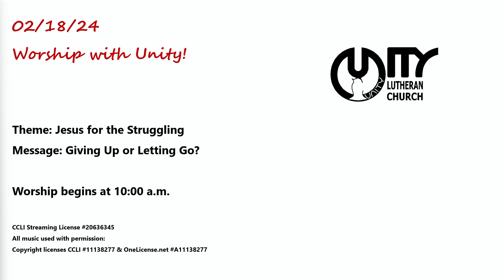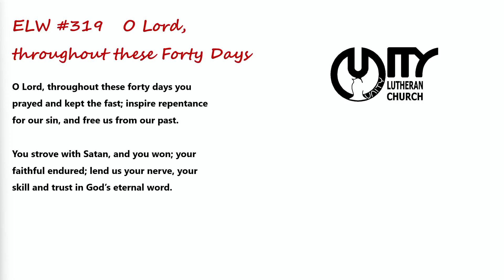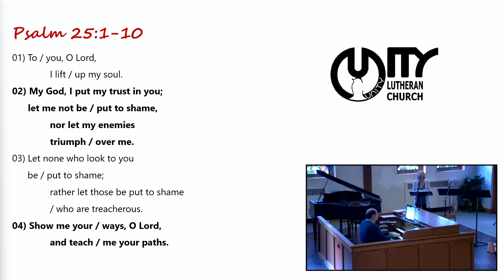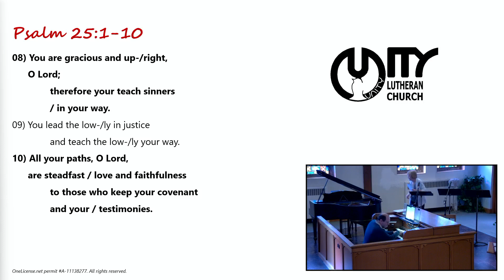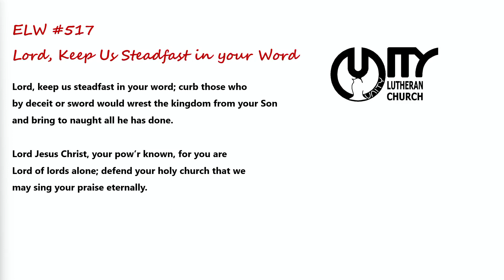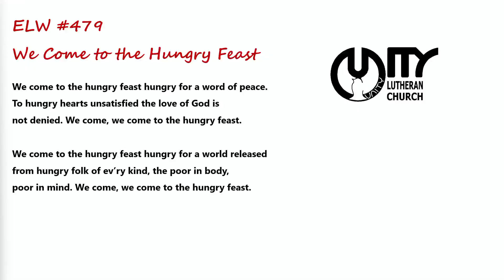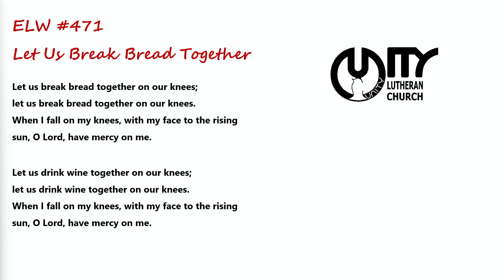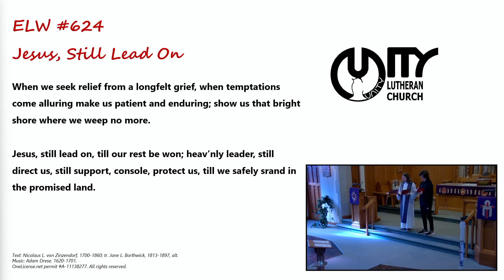02/18/24 Worship with Unity!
CCLI Broadcast License #20636345. All music used with permission:
Copyright Licenses CCLI #11138277 and OneLicense.net

02/18/23 Worship with Unity!
Theme: Jesus for the Struggling
Message: Giving Up or Letting Go?